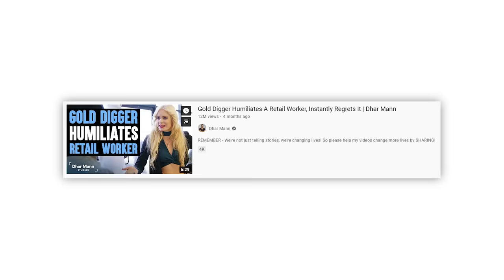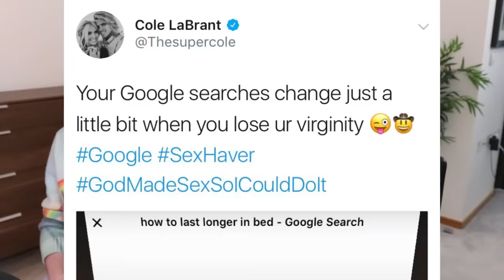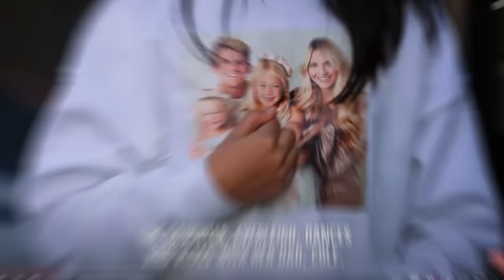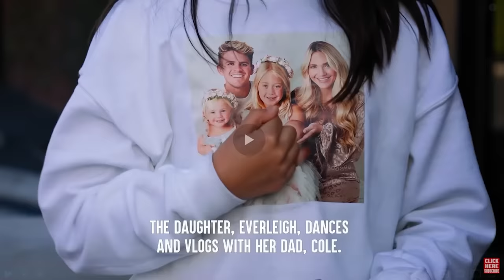We Watched Dhar Mann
Dhar Mann is a YouTuber that makes inspirational sketch videos, and he changed my life...